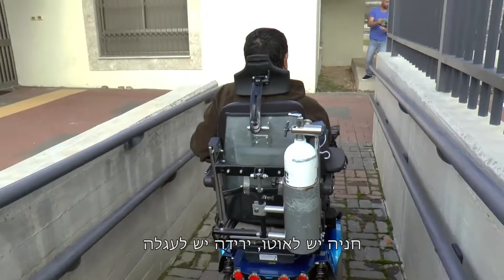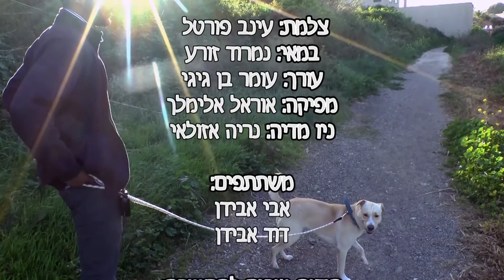עניין של גישה - הסרט המלא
נמרוד זורע, עינב פורטל, אוראל אלימלך, עומר בן גיגי, נריה אזולאי.
סרט גמר - י"ב מגמת תקשורת מדיה דיגיטלית בית חינוך תיכון אזורי גליל מערבי
מחזור ט תשע"ו 2016